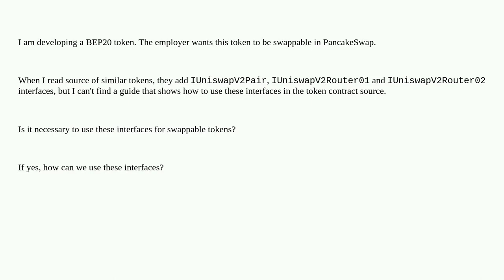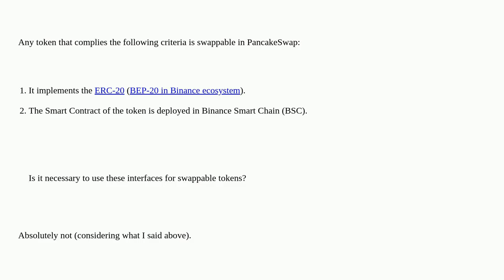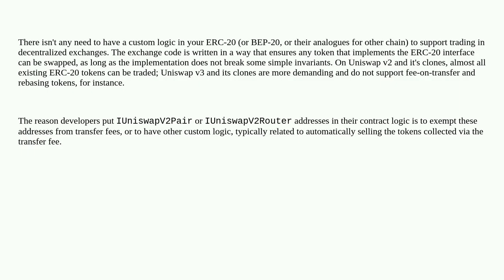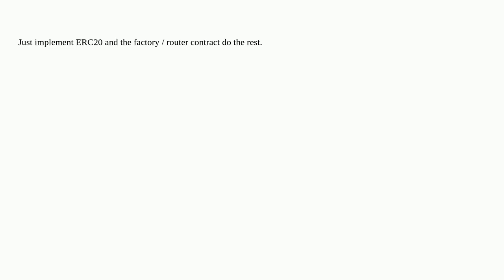How to develop a swappable ERC20 token?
A special thanks goes out to the community

  erc-20 solidity uniswap